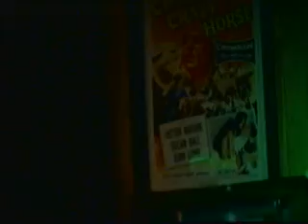LIVE in the 845 : SecondHand Watches 05-04-13